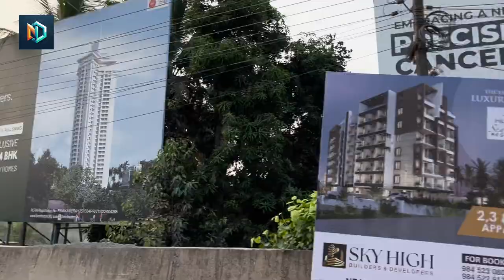ಗುಣಾನಾಥ್ From ದುಬೈ